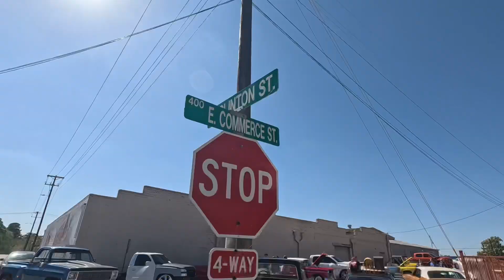Apex Mustang Club - Top Floors Car Show, Brenham TX